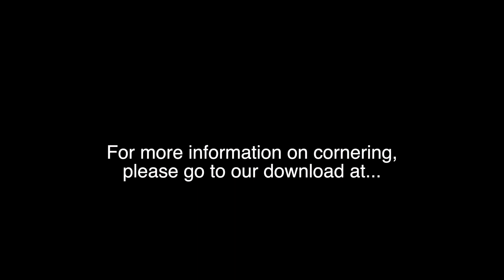Reading a bend using the limit point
Clip 1
This video shows you, how you can use the limit point, which is also referred to by some as the vanishing point, to safely negotiate a bend. So what is the Limit Point?
Clip 2
As you approach a bend, the Limit Point is the furthest distance that you can see across the road surface, where both sides of the road appear to meet on the far side of the bend. This is also your maximum stopping distance and you must be able to stop in that distance on your own side of the road
Clip 3
As you approach a bend, you should reduce speed to be able to stop safely within the distance to the Limit Point and select the most appropriate gear for that speed. This will help maintain stability through the bend.
Clip 4/Clip 5
Now let’s overlay the limit point line onto the clip and run it at normal speed. As you get closer to the bend the limit point will start to move. You can then match your speed to the speed at which the limit point is moving away from you, maintaining a safe stopping distance at all times.
Clip 6
If the limit point looks like it is running away from you and then slows down, stops moving, or in this case comes back towards you slightly, it’s indicating that the bend could be tightening. A further reduction in speed may be necessary. Watch how the limit point moves on this left hand bend in slow motion
Clip 7
Now watch the clip again at normal speed and see how the safe stopping distance between the bike and the limit point is maintained throughout the bend.
Clip 8
You should be at the correct speed and in the correct gear by the time you reach the bend. You can now negotiate the bend matching your speed to the movement of the Limit Point, with enough acceleration to maintain that speed. The whole thing is self-regulating because, as the Limit Point sprints away and the bend opens out, you can increase your speed to follow it.  If the Limit Point slows down, you do likewise as the bend is tightening.
Clip 9
Now let’s look at another example on a much tighter bend on a narrower road.
From some distance back, it is clear that this is likely to be a tight bend as the limit point has not moved. The rider must reduce speed to be able to stop in the distance they can see to be clear. They must also select the most appropriate gear for that speed to maintain stability through the bend. Applying the Safe Stopping distance rule will guarantee a safe entry speed.
Clip 10
Travelling in the opposite direction, there is a clue to the severity of the bend from the tree line but it is clear, from the lack of movement of the limit point, that the bend is tight. The rider must adjust their speed (and select the most appropriate gear for that speed) being able to stop if required. They then closely monitor the limit point as it moves around the corner.
Clip 11
Use of the limit point, in conjunction with information from any wider views, should become the default way that you judge the severity of a bend, If you still carry too much speed into the bend, it is because you have not reacted to the information that the Limit Point was giving you and moderated your speed accordingly.